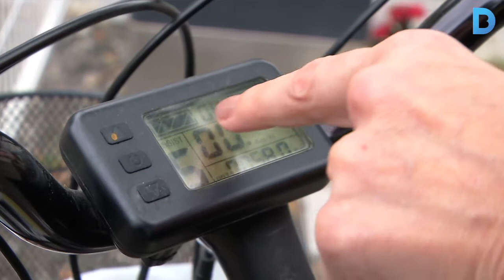Passejada Amiga de Bicipark: descobrir Les Corts en bicicleta i de forma inclusiva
La Fundació Formació i Treball organitza la Passejada Amiga per Les Corts, una activitat gratuïta i oberta a tothom. A més, els dos guies de la ruta són persones en risc d’exclusió social a qui es vol dotar de responsabilitats. Més informació